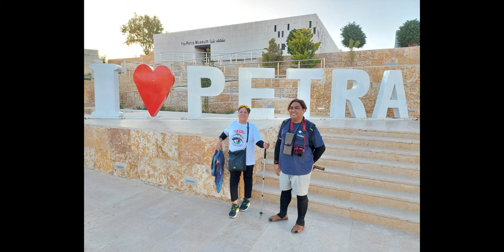TERRA SANCTA: Jordan (Last Part)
the pilgrim continues...

Rediscover Jesus through his footstep, teachings, sacrifice, and love